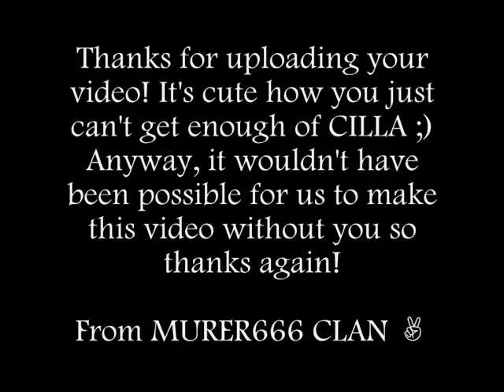V2-Unit VS MURDER666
fun video because we don't care about winning, we play for fun :)